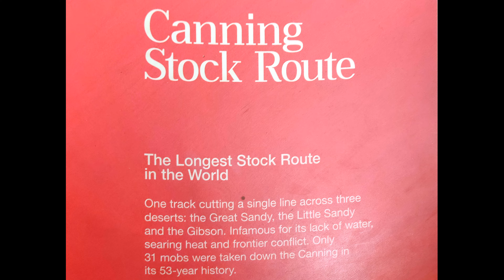QLD outback stockmen and flyers Eps 19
Travelling through the sunshine state and taking in all the sights.